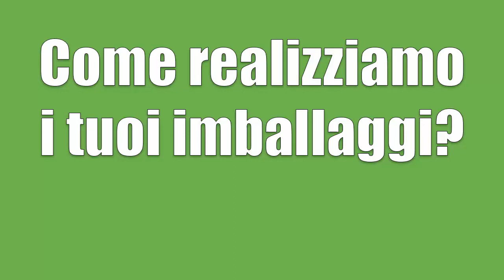Come Realizziamo i tuoi Imballaggi - SaviniViviai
Breve video che mostra la confezionatura che avviene in vivaio, dall' arrivo dell'ordine all' affidamento dell'imballaggio al corriere.